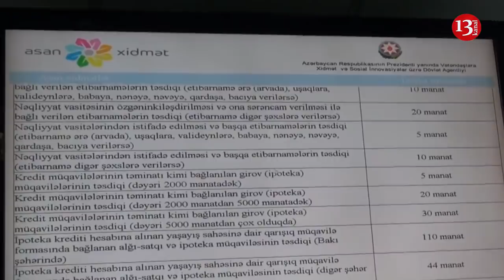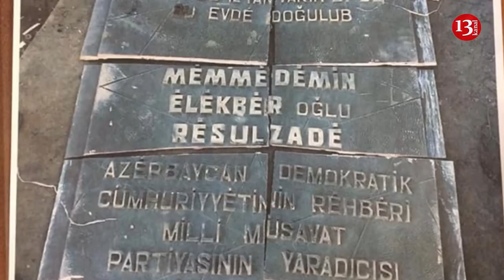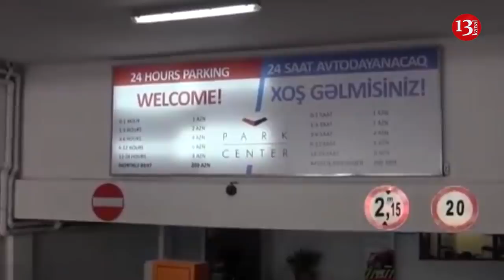SON DƏQİQƏ XƏBƏRLƏRİ 18.01.2019 (AXŞAM XƏBƏRLƏRİ)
1.Azərbaycanda notariat kontorları ləğv olundu
2.Britaniya məhkəməsi Zamirə Hacıyevanın 22 milyon fun sterlinq əmlakını müsadirə edə bilər
3.M.Ə.Rəsulzadənin barelyefinin oğurluğunda şübhəli bilinən 2 şəxs yaxalandı